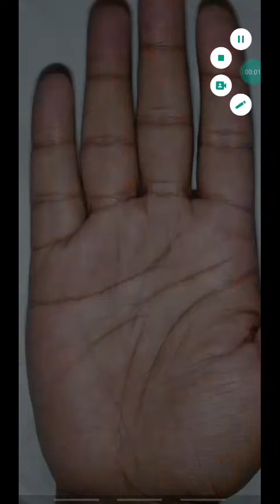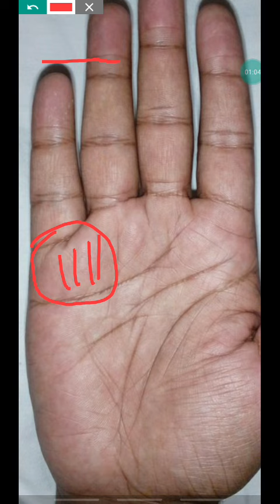बुद्ध पर्वत पे खड़ी लाइन्स! straight lines on mercury mount